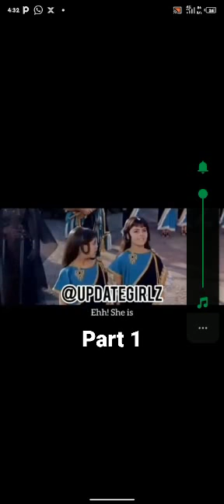April 3, 2022